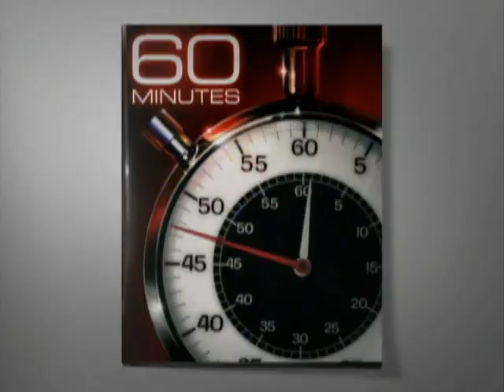Web Extra: Conned!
Even a scholar of trickery can be taken. Hear Ricky Jay's story.